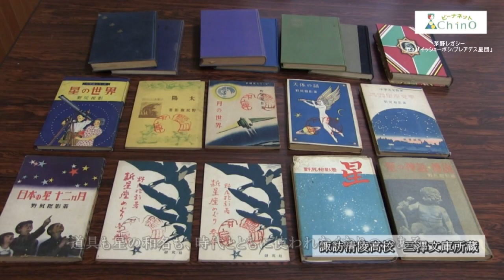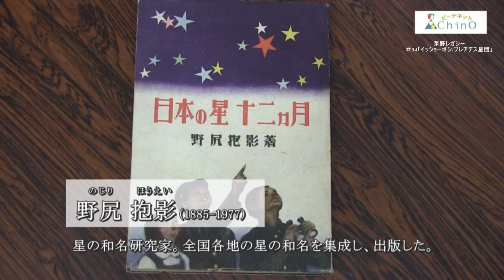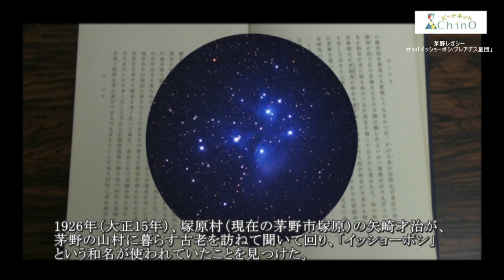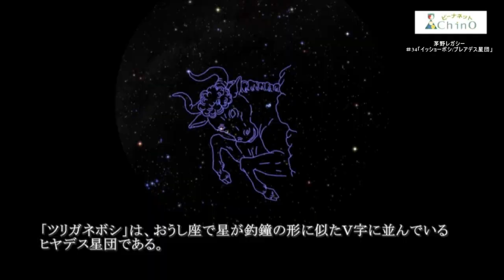茅野レガシー～未来に残したい茅野遺産～＃34「イッショーボシ/プレアデス星団」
凍てつく夜。星たちは一層、輝きを増します。
諏訪地方の冬の晴天率は特に高く、標高の高い茅野市では、市内の至る所から素晴らしい星空を楽しめます。
Ｍ45、プレアデス星団は、おうし座にある星団です。ギリシャ神話では、プレアデスの7人姉妹が星になった姿だと言われています。日本では、「すばる」と呼ばれ、古くから親しまれており、いくつかの星が集まっている様子は、肉眼でも見ることが出来る、冬の星空の見どころの一つです。
星の呼び方は、国や地域によって様々で、「すばる」のような日本での呼び方を和名と言います。
星の和名研究で著名な野尻抱映（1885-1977）は、全国各地の和名を集成し、出版しています。その中で、野尻の元に最初に届いた報せは、諏訪地方からの報せだったと書かれています。
「イッショーボシ」という和名は、一升枡（現在の単位で1.8リットル）にたくさんの穀物が入るよううに、たくさんの星ヶひとところに集まっている様子を表した和名です。